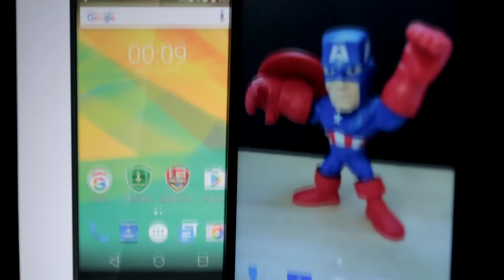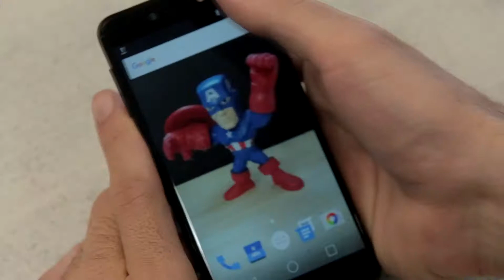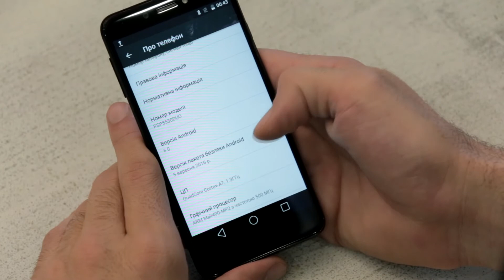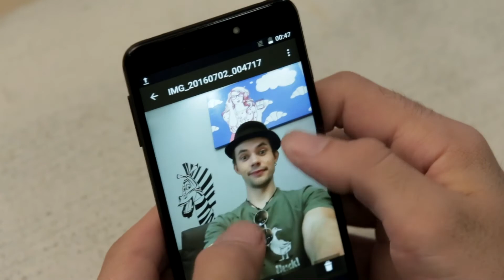Огляд Prestigio Grace Z5 5530. Камерофон задешево!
Відео огляд доступного камерафону від компанії Prestigio - Grace Z5 5530 Duo.
Вартість та наявність -
Дізнайтеся про технічні характеристики, слабкі та сильні сторони моделі.